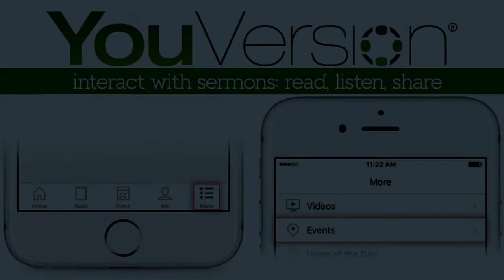FC Live | Jan. 14, 2018 // Blind Spots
Blind Spots Week 2